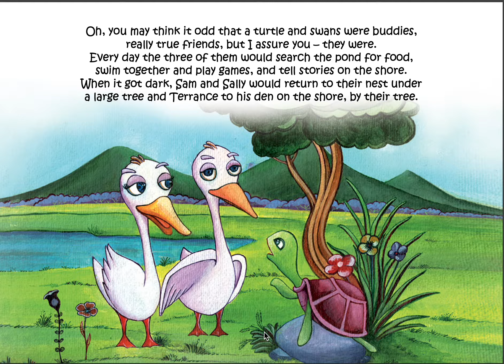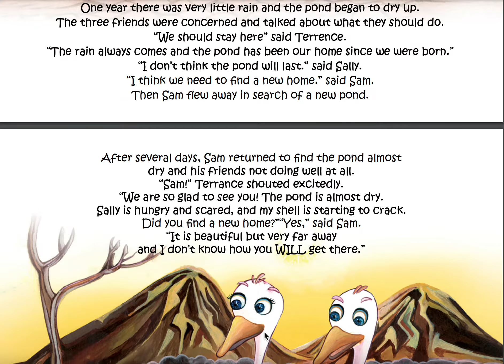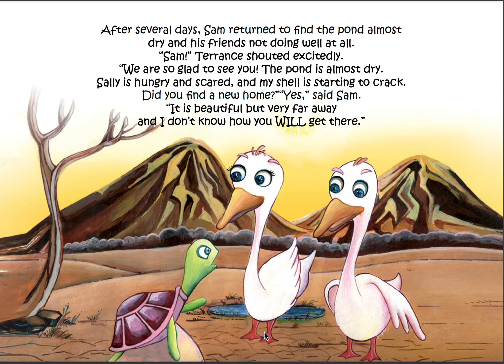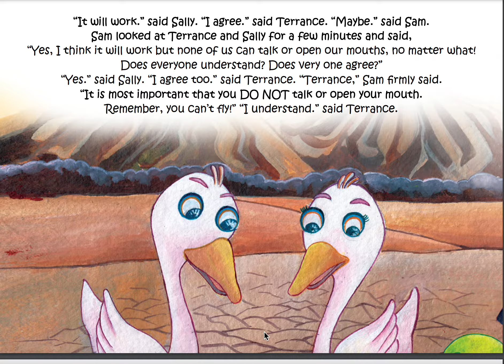Terrance Turtle's new home